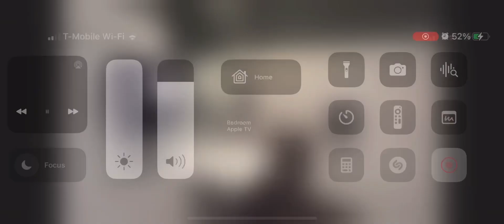World Dryer Model A | Fort Lee Historic Visitors Center | Fort Lee, NJ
First of all I’m lucky to find a rare labeled Model A. Second of all, I sounded the ultra Epique alarm because of the rare label. I’m also going to find MY FIRST SPLASH LAB RIBBON. The video will come out late. Deserves a premiere. This is a 70s model A

Color: White
Material: Cast Iron
Brand: World Dryer
Model #: A-1
Serial #: 222049